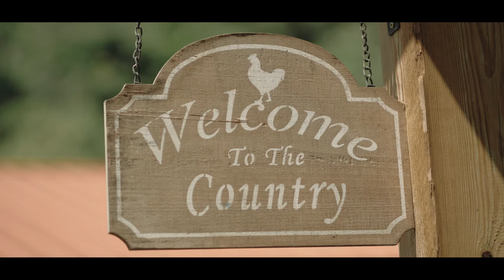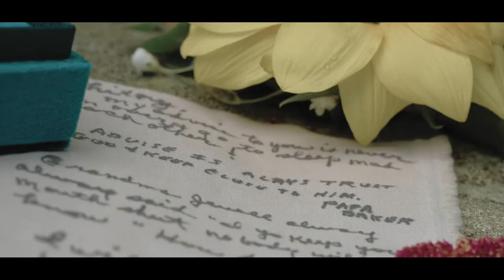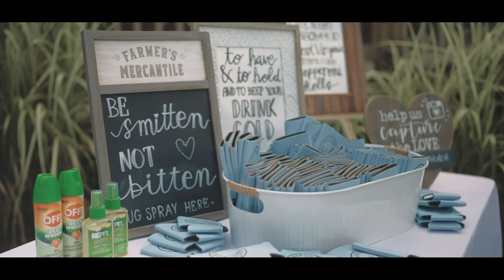Whitney + Keaton | West Virginia Mountaintop Wedding | Williamson, WV | Wedding Highlight Film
Ridge riding to the venue? Sunset on a mountain? YEAP! What an awesome day to capture Whitney + Keatons special day on top of the Appalachian Mountains.